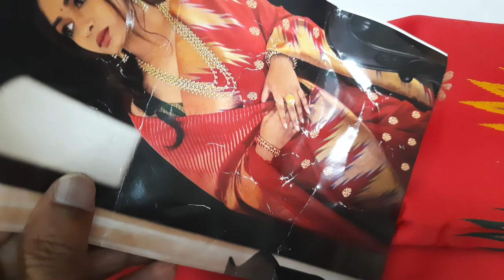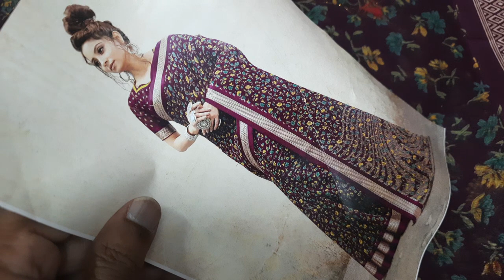batik nighties and offer sarees available in (30/6/23)